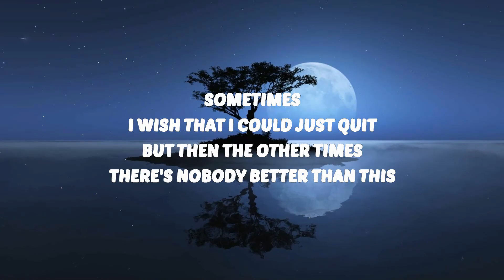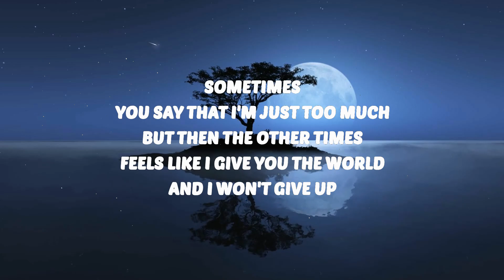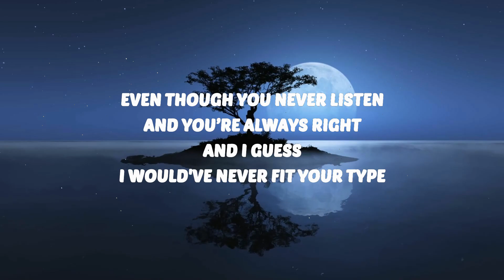Crash Adams - Give Me A Kiss (Lyrics) | 25 Min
🎶 Crash Adams - Give Me A Kiss (Lyrics)

🎤 Lyrics:
[Verse 1]
Sometimes
I wish that I could just quit
But then the other times
There's nobody better than this
Even though you never listen
And you’re always right
And I guess I would've never fit your type

[Chorus]
Except for that first night
We're two kids under that moonlight
We ate McDonald’s at midnight
Became the best of friends
I remember our first time
In Barcelona
That morning I was so hungover
I never thought that all roads led to this
So give me a kiss

[Verse 2]
Sometimes
You say that I'm just too much
Feels like I give you the world and I won't give up
Oh, I never listen
And I take too long
And I guess I would've never fit your song